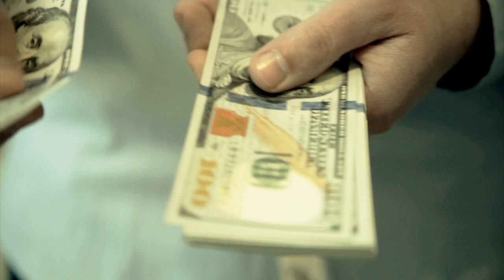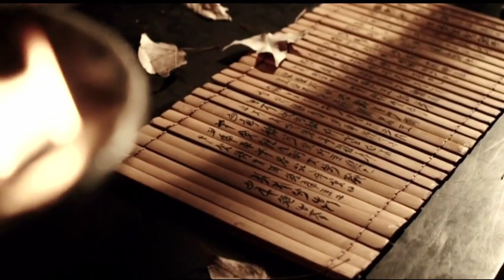How Elon Musk Spends his Billions | Richest Man In The World | Documentary Wala